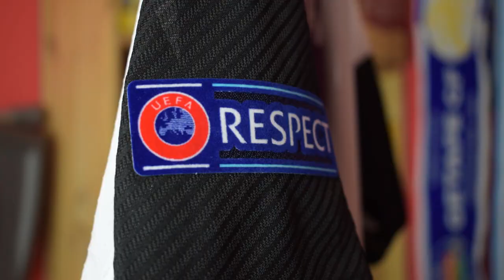UNBOXING CAMISETA del PSG AIR JORDAN PLAYER VERSION 2020-2021 *fake*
Hoy hacemos la review el jersey chino del PARIS SAINT GERMAIN 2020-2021 que NIKE AIR JORDAN sacó para esta temporada 20-21